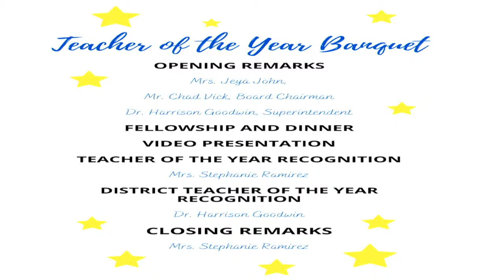Chesterfield County School District 21-22 Teacher of the year Banquet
Cheraw High School